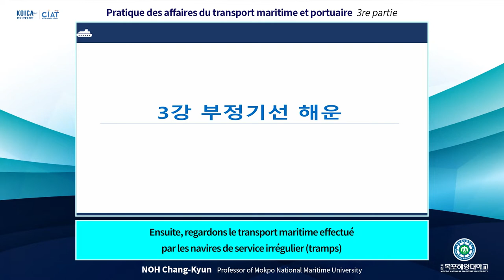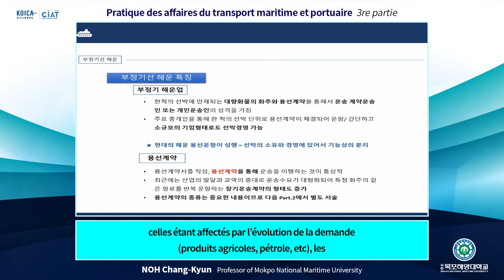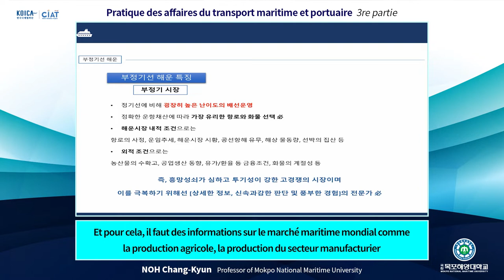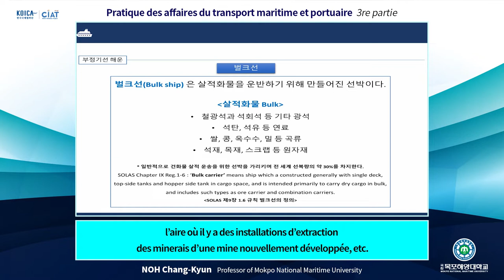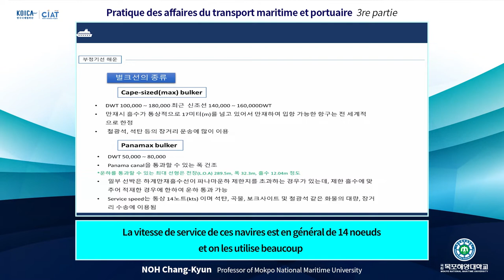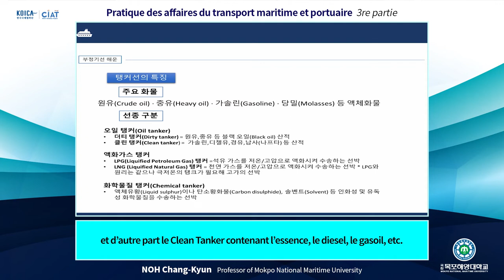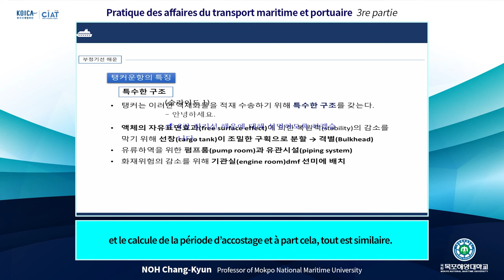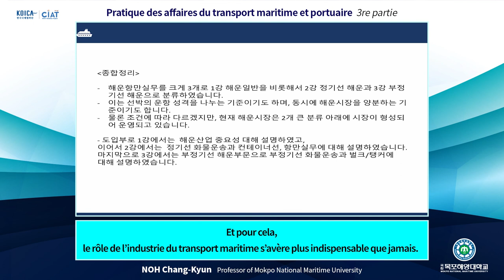Lecture 4-3(Prof. Noh Chang-Kyun)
KOICA Fellowship Program
Title: Pratique des affaires du transport maritime et portuaire 3re partie